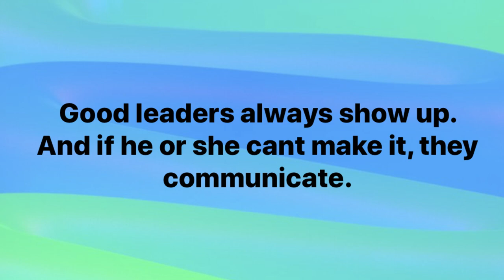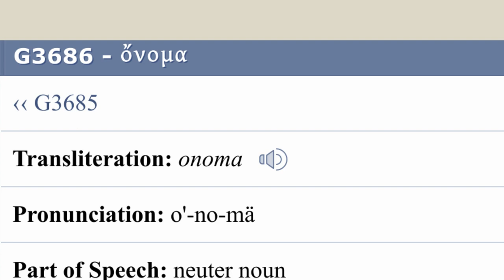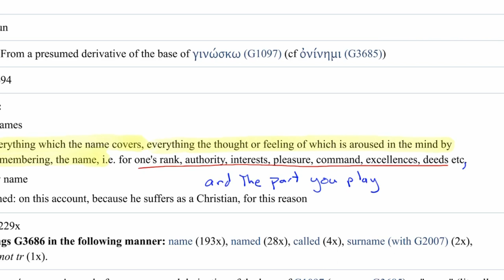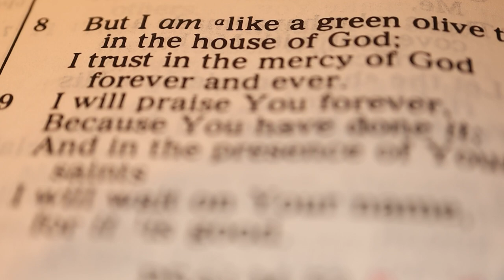You don’t get what you didn’t show up for.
the importance of being there